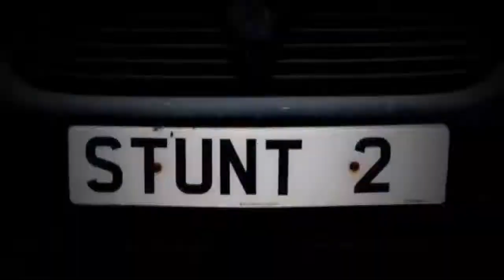High-Speed Car Chase: The Art of the Dirt-Flying, Heart-Racing Drive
June 7 (Bloomberg) -- Meet the stunt driver who got his start training Paul Newman behind the wheel.